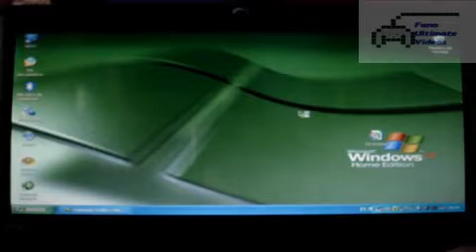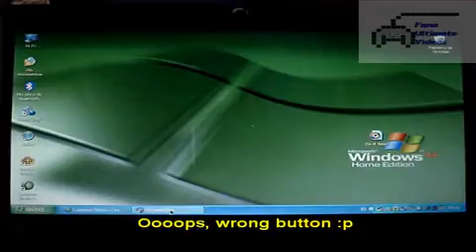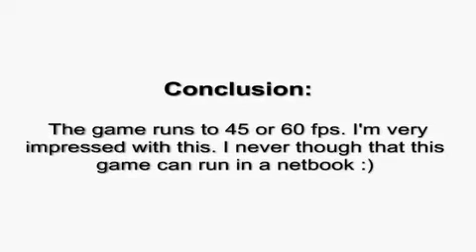Netbook Gaming Performance - Mega Man X8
I'm gonna show the gaming performance on a netbook. A lot of people are saying that netbooks doesn't work for games. Let's try!

This time: Mega Man X8 (PC version)

This results might be the same on a Samsung, Acer, Packard Bell, HP, Asus, Toshiba or any netbook with that specs.